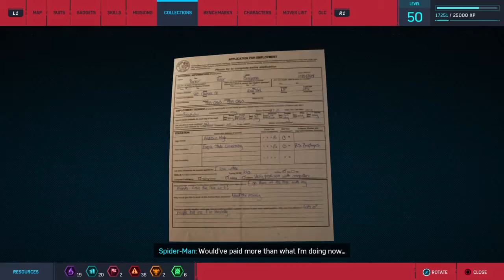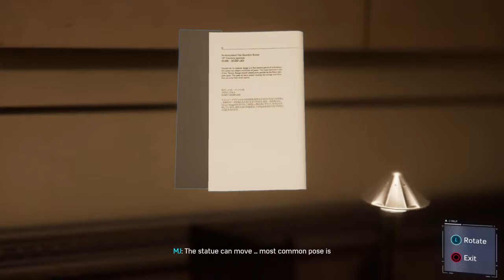Marvel's Spider-Man On a DATE with MJ!!!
Hope you enjoy            Sorry for the long video